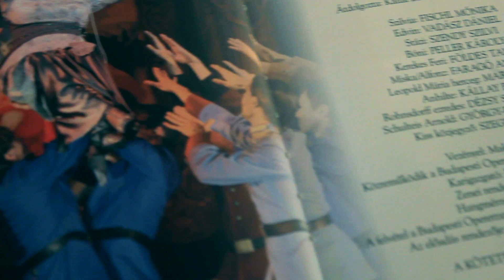Híres operettek - könyvsorozat CD-melléklettel!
Híres operettek - könyv és CD! Sajtótájékoztató a Budapesti Operettszínházban.
A Csárdáskirálynő, A cigánybáró, a Marica grófnő, a Viktória, a Menyasszonytánc és még 15 klasszikus, népszerű operett jelenik meg a Híres operettek című könyvsorozatban. A már kiadott első kötet Kálmán Imre örökzöldjének, A Csárdáskirálynőnek és szerzőjének történetét dolgozza fel - CD-melléklettel, amin az Operettszínház művészei, például Fischl Mónika, Vadász Dániel, Szendy Szilvi és Peller Károly hallhatók.